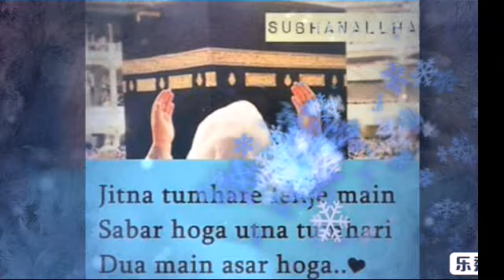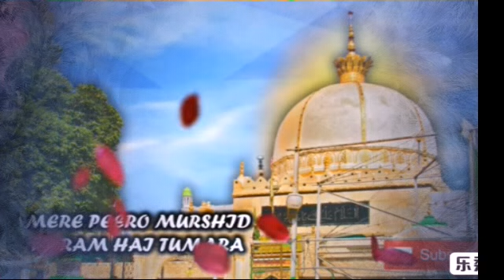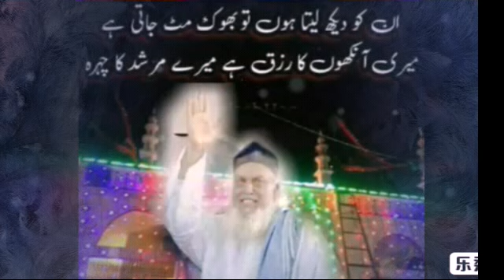Karam Ki Tere Inteha Hogayi Hai |Anwar Jani | Best Qawwali | Hazrat Sufi Roshan Ali Sarkar...❣️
Kalam : Karam Ki Tere Inteha Hogayi...

Singer : Anwar Jani...

🙏Plz keep support and share 🙏